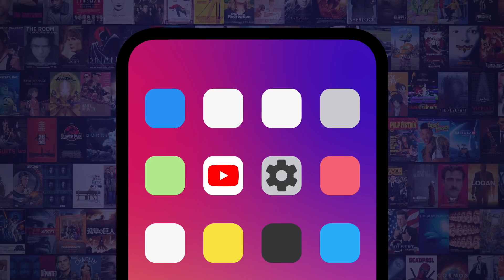Top 10 Greatest Cartoon Series Finales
The best cartoon finales couldn’t have left us on a more fitting note. For this list, we’re looking at the best ever final episodes of cartoon shows. Our countdown includes “Steven Universe,” “Samurai Jack,” “Adventure Time,” and more! WatchMojo ranks the best cartoon finales. What’s your favorite cartoon finale?